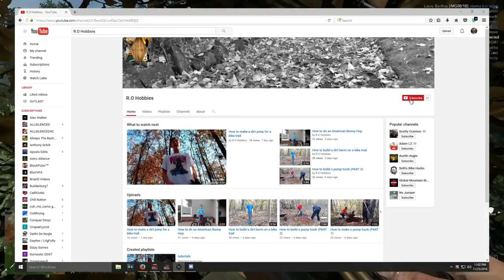SHOULD WE DO IT...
Hopefully the Elgato HD60 works on pc perfect and ill have a lot of PC videos!

IIIIIIIIIIIIIIII IIIIIIIIIIIIIIIIIII IIIIIIIIIIIIIIIIIII

LETS GET 10 LIKES AND I WILL DO A EVEN BETTER GLITCH NEXT!